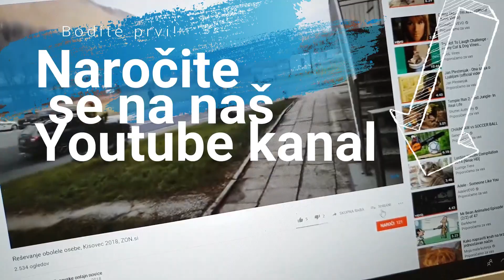Kolodvorska Zagorje, ZON si 2018